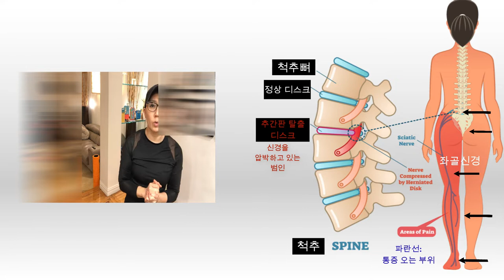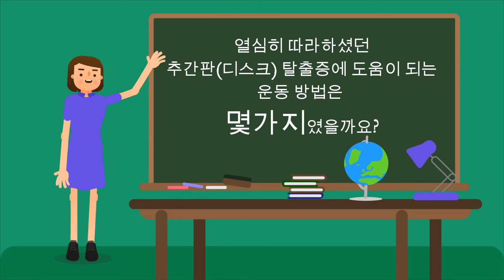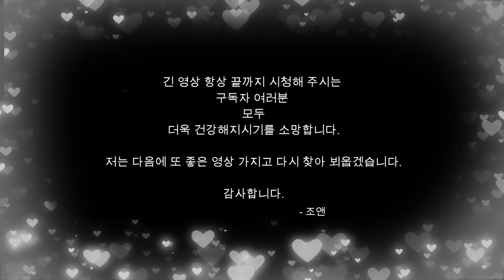허리디스크 통증 완화에 가장 효과적인 5가지 운동방법 (feat. 추간판탈출증 자가진단 방법)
앉아 있는 것도 힘들고 재채기가 나오려 하면 겁 부터 먼저 나고, 세수도 제대로 못하고, 구부리는 것은 너무 힘들어서 힘드신 여러분들 많이 계시지요?  하고 싶은 공부도 못하고 일은 더 힘들어지고  해서 혹시라도 내가 추간판이 탈출이 되어 아픈 것이 아닌가 염려 하시는 분들께서 자가 검사 할 수 있는 방법을 알려 드려 보아요.  허리 디스크로 인해 허리, 둔부, 다리, 발까지 저리신 분들 계시다면 오늘 영상이 여러분들께 조금이라도 도움이 되기를 진심으로 발원합니다.

허리에서 부터 엉덩이(둔부), 허벅지, 다리, 종아리, 발까지 전기까 찌릿 찌릿 오는 듯한 기분 나쁜 증상들과 때론 마비 증상 까지 함께 찾아 오면 세상이 다 무너지는 것만 같아 우울증이 걸릴 것 같다 하시는 분들도 많이 계시리라 생각합니다.

일을 하지 않으면 생계유지가 되지 않아 어쩔 수 없이 여러 현장에서, 일터에서, 직장에서 일을 할 수 밖에 없었고 하루 종일 앉아서 그 일이라도 하지 않으면 안되었기에 일을 했었는데 왜 내게 이런 일이 생기는지.

사회가 요구하고 이미 그렇게 판이 짜여져 있기에 어쩔 수 없이 공부를 해야만 하는데 내가 공들인 시간 만큼 온 몸에 통증으로 다가오는 허리 통증.

그래서 병원에 가면 허리 디스크 증상이 계십니다, 엑스레이 찍어 봐야 겠는데요?  MRI 찍어 보셔야 겠는데요? 말씀 하시고 오늘은 무통 주사 맞으시고 약 받아 가십시로 라고 권유도 하십니다.

허리 통증으로 인해 잠자는 자세도 바뀌고 이제는 바로 누워 자는 것은 저 먼 나라 말 처럼 되다 보니 이제는 새우등 하고 옆으로 누워 자는 하루 하루가 고통 스럽기도 합니다.

오늘은 어제 제게 덧글로 사연 주신 아자아자님의 MIR 판독결과 "추간판 탈출증"이라고 진단 받으셨다고 혼자서 무언가 할 수 있는 방법이 없을까 여쭈어 보셨던 40대 초반의 직장인 여성분의 사연으로 오늘 영상 풀어 보았어요.

영상 초반에 허리 디스크 탈출 진단 받으신 아자아자님 사연도 간략하게 소개 되고
1. 허리아픈 이유
2. 추간판 탈출증은 무엇인지?
3. 왜 바로 누우면 허리 통증이 더 극심해 지는지
4. 집에서 할 수 있는 디스크 검사방법과 완치 운동 다섯가지
5. 사무실이나 일터, 학교에서 의자에 앉아서 할 수 있는 4가지 필수 허리 디스크 운동 영상과
7. 허리 디스크 피할 수 있는 바르게 앉는 방법

모두 자세하고 쉽게 따라 할 수 있도록 영상 만들어 보았습니다.

디스크가 빠져 나와서 신경을 누르고 있다면 삐져 나온 디스크를 최대한 밀어 넣어 주면 되지 않을까요?

좌식형 생활 습관으로 인해
노화로 인해
구부정한 자세로 인해

허리에 압박이 심해져 탈출되어진 디스크를 최대한 바로 잡아 다시금 넣어 줄 수 있다면
신경이 눌리지 않아
그나마 통증이 조금이라도 수그러 들 수 있도록 디스크를 밀어 넣어 주는
효과적인 운동 방법 다섯가지를 여러분들께 나누어 드립니다.

저는 뉴욕에서 현제 근 20여년 저희 인간이 가지고 있는 신체적 /정신적 통증이 어디에서 오는지, 왜 오는지, 어떻게 하면 수술이나 약에 의존하지 않고 몸이 스스로 치유 할 수 있는 힘을 다시금 받을 수 있는지 오랜 동안 연구하고 실천해 온 자세교정전문가/ 생활습관 코치 조앤이라고 합니다.

뉴욕에서 활동하며 지금까지 상당히 많은 분들을 보아왔어요.  대부분 저를 찾아 오시는 환자분들은 병원 치료도 다 해 보시고, 수술도 해 보시고 더 이상 아무것도 소용이 없는 것 같다라고 포기 하실 때 마지막으로 찾아 오시는 그런 곳이 되었습니다.

저는 의사는 아니지만 현 의학 업계가 가지고 있는 보험 문제로 인해 의사 선생님들도 또 환자분들도 모두 다 이득 보다는 실이 많은 상황을 조금이나마 제 손이 닿는 분에게 만이라도 전달해 드리고 싶어 저를 찾아 오시는 분 한분 한분 모두에게 아주 특별한 시간을 선물해 드리고 있어요.

건강이 나빠지면 개선 시키면 되는 것이고
살을 빼고 싶으면 살을 빼면 되는 것이고
돈을 벌고 싶으면 돈을 벌면 되고
공부를 하고 싶으면 공부를 하면 되는데

이때 가장 중요한 것이 건강도 돈도 시간이 없다면 절대 이룰 수 없는 것이라 잃어 버린 시간을 찾아 드리고 그 시간속에 잘 못 나가 있던 몸과 마음의 불균형을 바로 잡아 드리는 일을 하고 있습니다.

앞으로 제 영상들을 통해 금전적으로 힘이 들어 의사 선생님을 찾아 뵐 수 없는 분들과
일까지 해가며 공부를 해야만 하는 젊은 학생들 여러분
그리고 이제 막 사회에 발을 디딘 사회 초년생 여러분
일하느라 젊은 시절 벌써 다 가버리고 나이들어 이러지도 저러지도 못하시는 우리 부모님들을 위해

저의 작은 노력이 여러분들께 기쁨과 희망을 주기를 진심으로 바래 보아요.

아자아자님, 이제 영상 업로드 했어요.  아자 아자님께도 꼭 도움이 되기 바라구요. 너무 아플때는 운동 보다는 허리가 스스로 어느 정도 회복 될 수 있도록 가만히 놔 두는 것이 더욱 좋을때가 있어요. 그러니 우선 잘 드시면서 회복 잘 하시구 움직여도 그렇게 심하게 통증이 오지 않는다 하시면 그때 부터 꼭 이 운동도 따라 해 주시고 지난 번에 올렸던 10분 폼롤러 사용하는 허리 디스크 통증 완화 운동도 꼭 하시구 아프지 마셔요!

친구가 되어주세요! 😃
저의 페이스 북 개정은 저의 일상이 매일 올라가고 있어요.
혹시 페이스 북 계정계신 분들 연결 해 주시고 페이스북에서도 인사 나누어 주시구요.
급한 질문은 그곳을 통해 메세지 전달 해 주세요!

Joanne's BODY & BREAD (1:1 체형교정 트레이닝 부티크/ 뉴저지 잉글우드)

건강 컬럼 "조앤의 홈메이드 맘마" since 2009